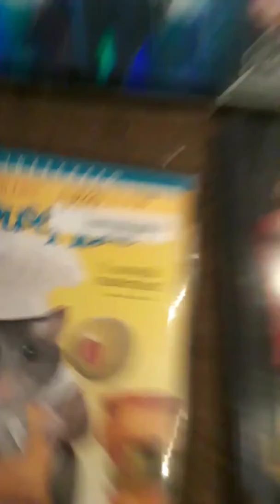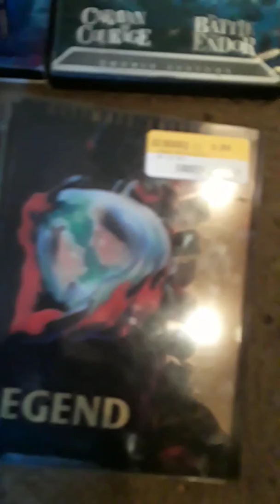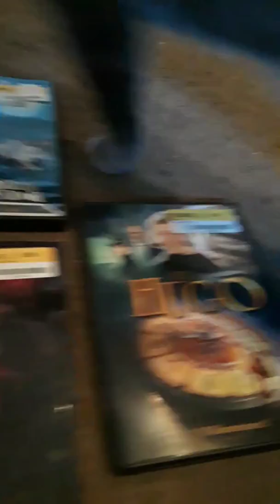Had good time at the book store got some movies hope all friends are doing well and had good day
Happy weekend all friends have a beautiful morning enjoy all friends